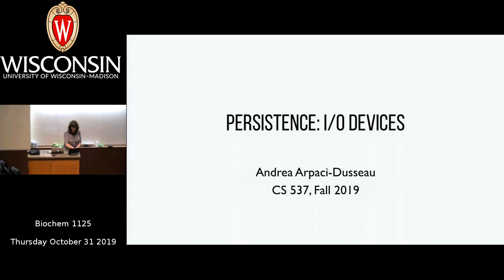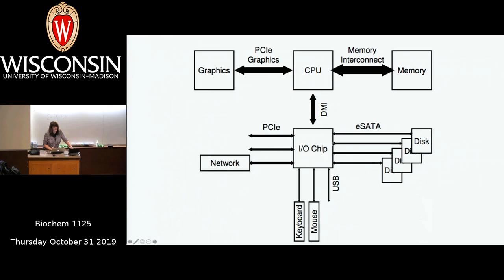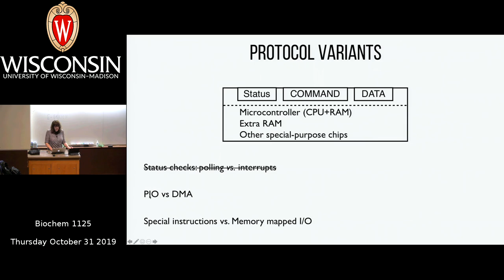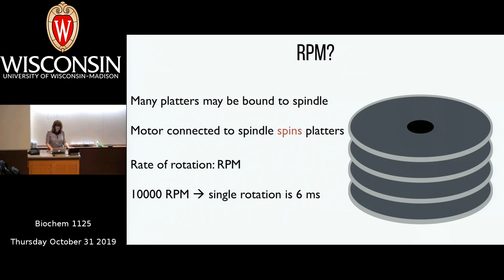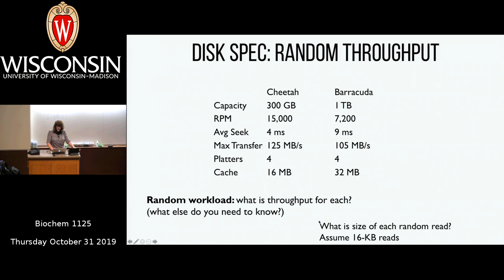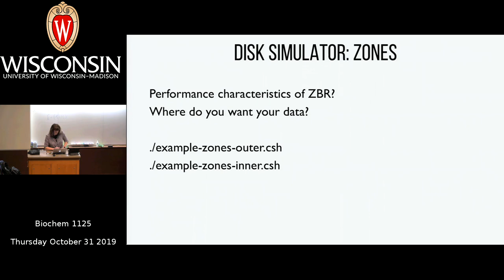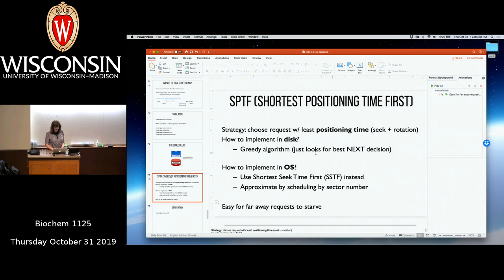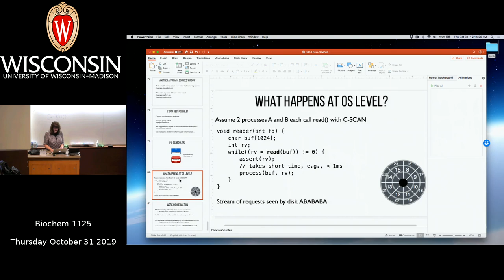CS 537: OS - 16 | Persistence: IO devices | University of Wisconsin-Madison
CS 537 - Operating Systems | Lecture 16 - Persistence: IO devices
Fall 2019
Lecturer: Andrea C. Arpaci-Dusseau